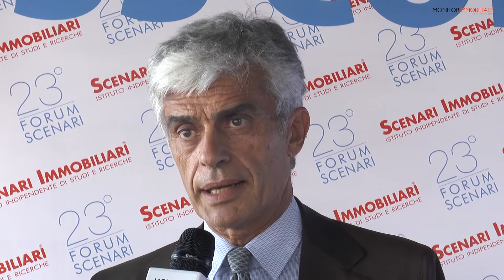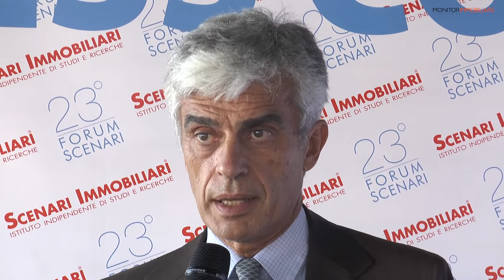Speciale Forum Scenari 2015: Intervista a Alessandro Mazzanti (CBRE)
Intervista a Alessandro Mazzanti, Ceo, di CBRE, a margine del 23° Forum Scenari svoltosi come di consueto a Santa Margherita Ligure. (18-19 settembre 2015)